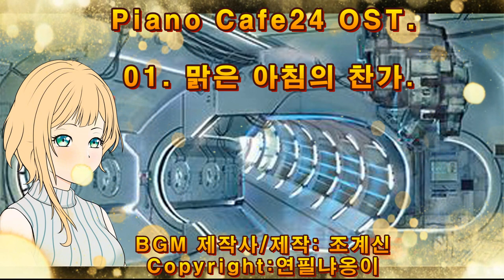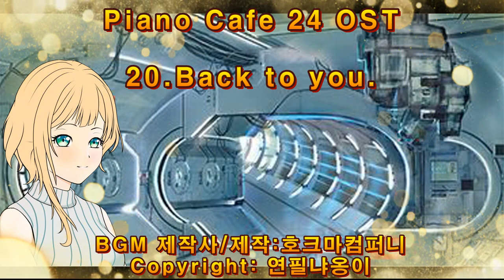piano cafe24 인게임 피아노곡 OST 기존 23곡에 신곡 심연속으로 추가 총 24곡 50분 모음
12월 말까지 총 100곡 목표